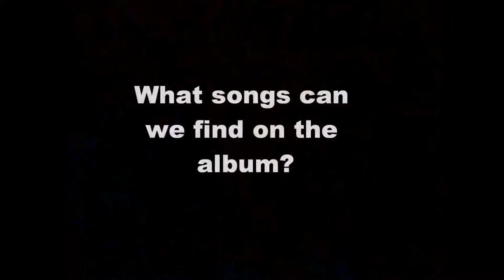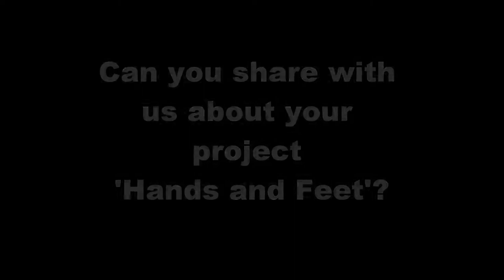Interview with Know Hope Collective at BREATHEcast.com!